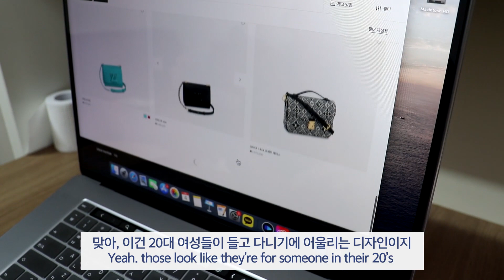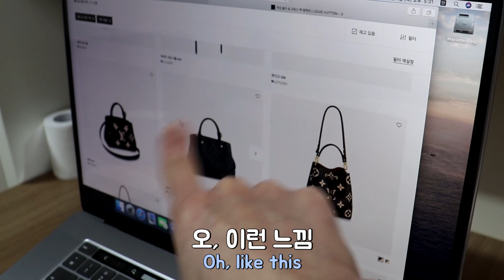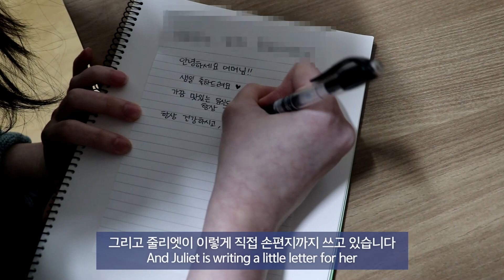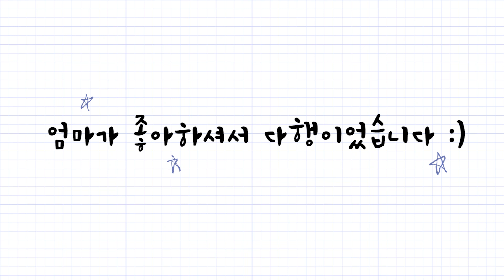2만 원짜리 가방만 쓰던 엄마한테 루이비통 가방을 선물했습니다 👜｜Buying BF's Mom a $4,000 Louis Vuitton Luxury Handbag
며칠 전 엄마의 생신이 있었는데요. 줄리엣과 저 그리고 누나가 엄마를 위해 특별한 선물을 준비했답니다! 며칠 동안 고생했던 그 순간을 영상에서 확인해보세요 :)